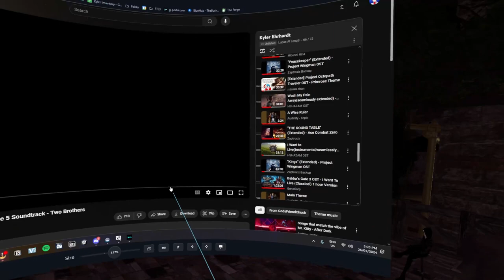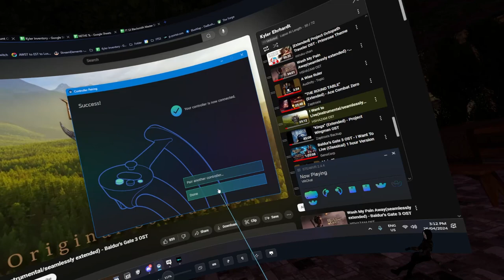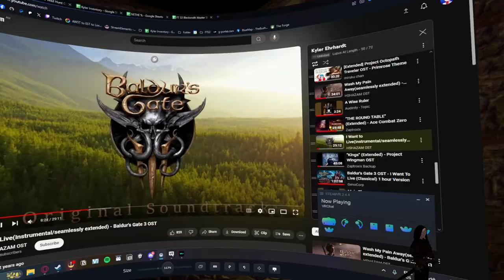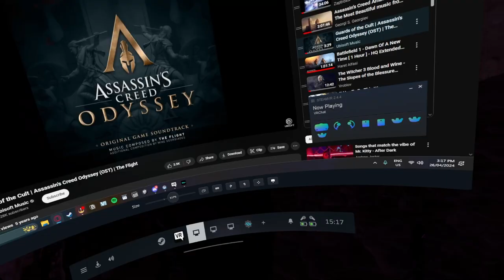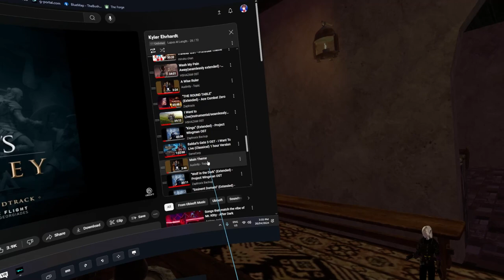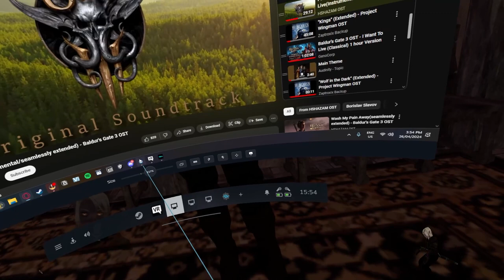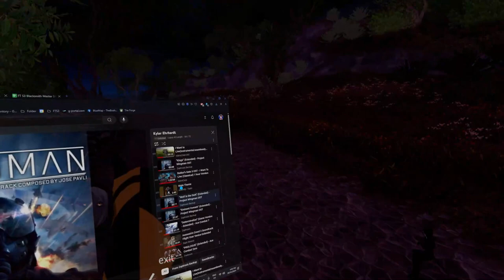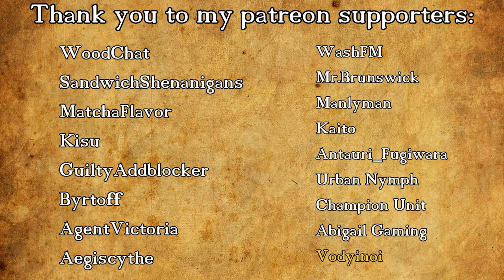Fractured Thrones Season 3 | EPISODE 107 'Evanesce' | Part 4 of 4